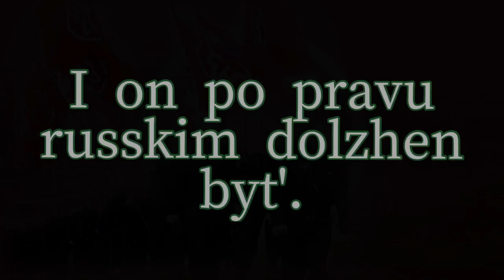Anthem of the Russian National Unity “Мы верим в то что скоро день наступит”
Lyrics:

Мы верим в то, что скоро день наступит,
Когда сожмется яростный кулак,
И черный мрак перед Зарей отступит
И разовьется гордо Русский стяг.

Все четче шаг, все тверже дух бойцовский,
Все громче голос нашего Вождя.
Не посрамим традиции отцовской,
На битву Славную за Русь идя.

Своих врагов мы раньше побеждали
И победим, каким бы ни был бой.
Так встанем все, как пращуры вставали,
Плечом к плечу в один единый строй.

Сомкните строй, в единстве наша сила,
Стальным единством нация сильна.
Мы отстоим Великую Россию
В последней битве сил Добра и Зла.

Пробил наш час - вперед, вперед, славяне,
Уже встает победная Заря,
И ветер гордо развевает знамя,
И факела в руках бойцов горят.

Нам не страшны ни пули, ни снаряды,
Мы верим в то, что сможем победить:
Ведь в мире должен быть один Порядок.
И он по праву Русским должен быть.